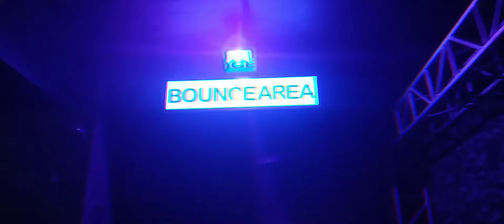RANDOM VLOG //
Just uploaded a new vlog hope you guysZ like it !!
socials :
dahliadaisy_